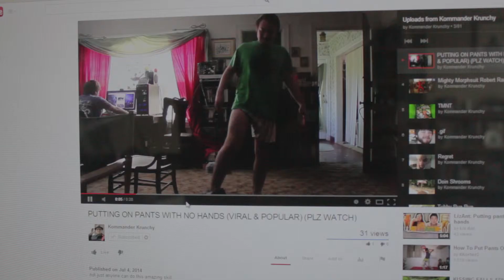PUTTING ON PANTS WITH NO HANDS (RECREATION OF POPULAR VIRAL HIT) (GOOD TRY THOUGH)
CAN PHIL RECREATE THE EARLIER SUCCESS OF OTHERS?  WATCH 2 FIND OUT ;-)